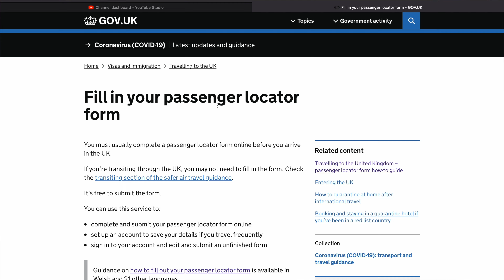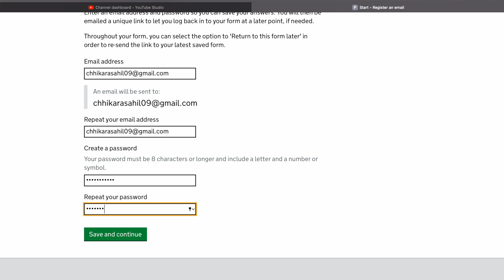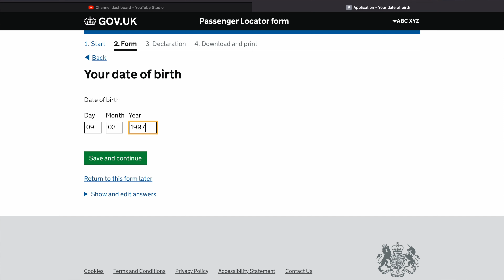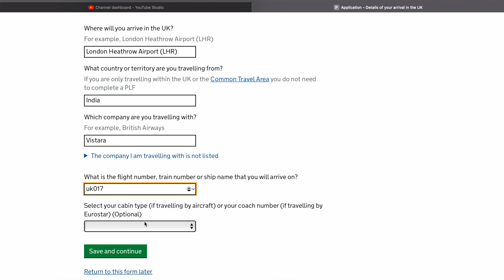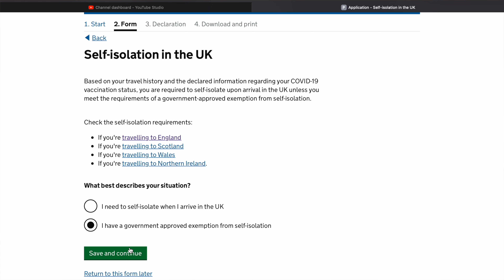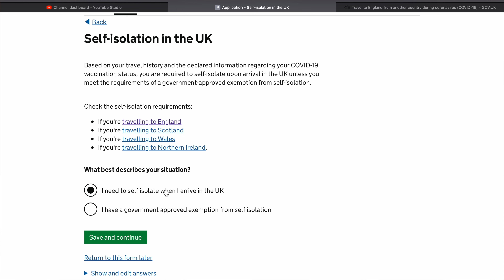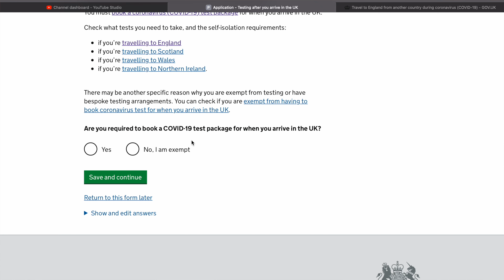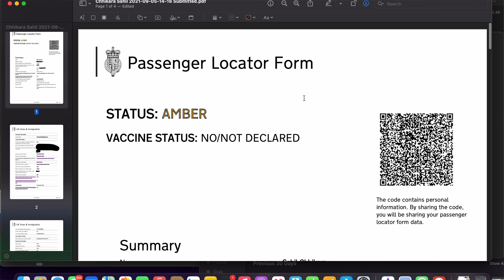HOW TO FILL PASSENGER LOCATOR FORM FOR UK TRAVEL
In this video, I have shown how to explain how to fill passenger locator form